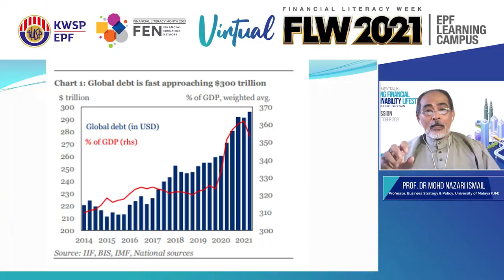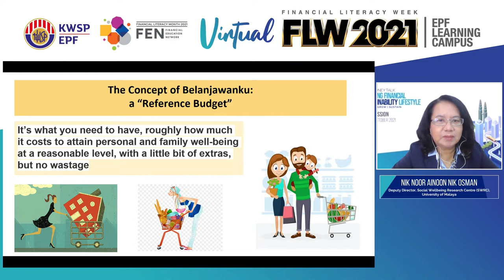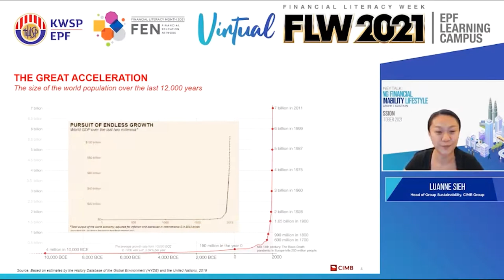EPF-FLW 2021 | JIGGEE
EPF's Financial Literacy Week 2021 Virtual Conference produced on Hubilo by Jiggee.